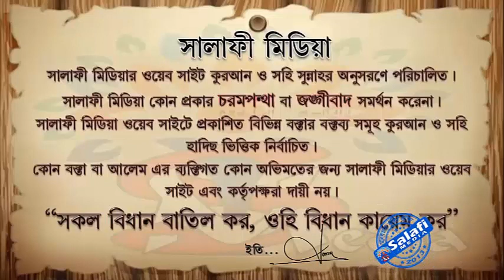সুন্নতে খাতনা উপলক্ষে অনুষ্ঠান করা যায় কিনা--┇ᴴᴰ.....শাইখ আব্দুল মালেক বিন ইদ্রিস